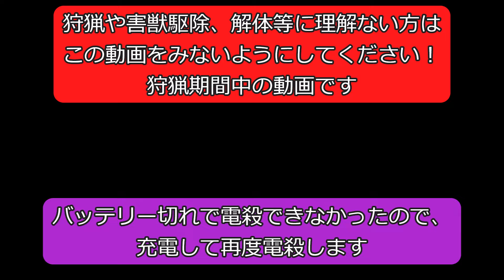【狩猟】猪（イノシシ）電殺、止め刺し駆除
【仕様した罠】
猪狩人シシカブー(足くくり罠 125、150)